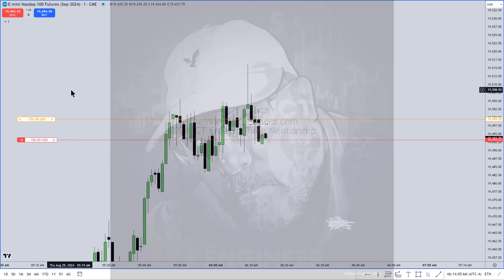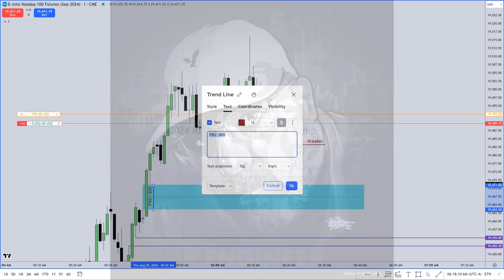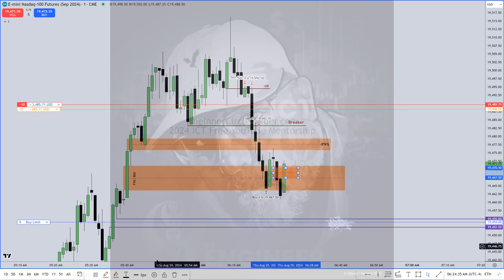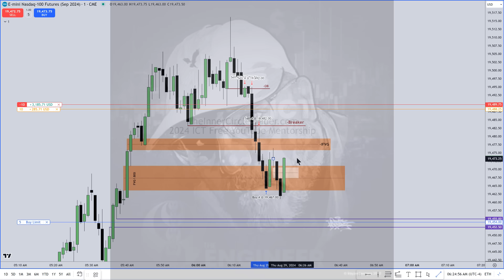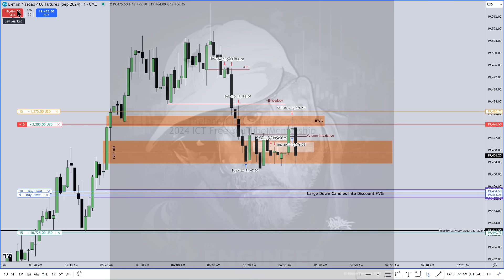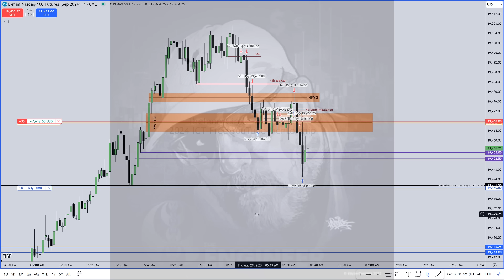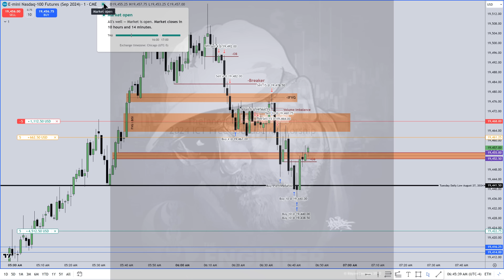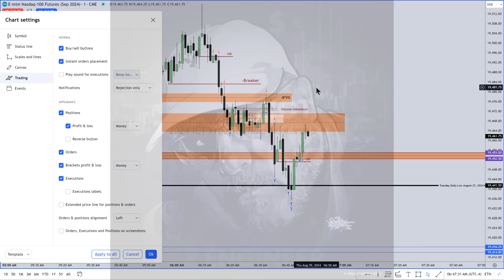Old Daily Lows -Breaker Entry and -IFVG Reentry After Profitable Stop Out